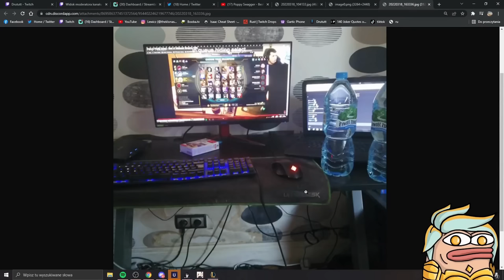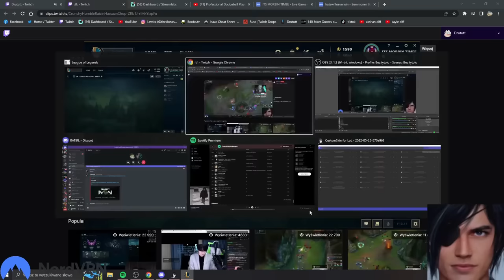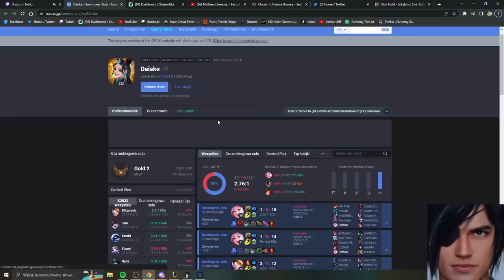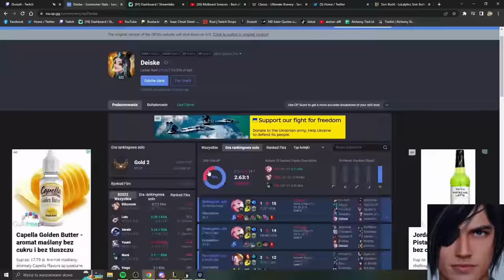Drututt Best Moments #1